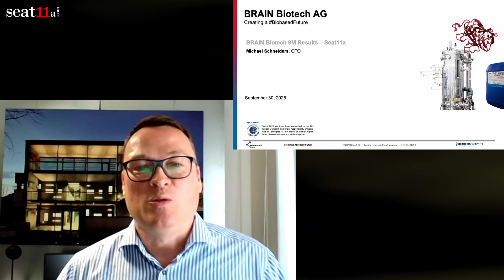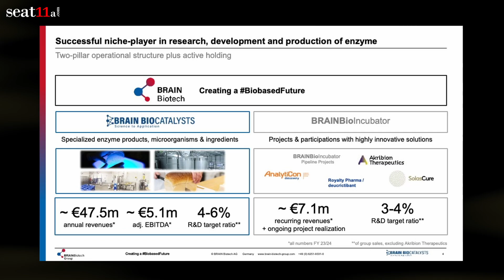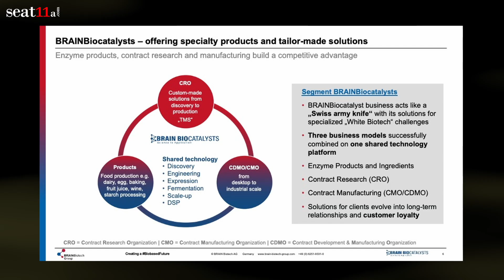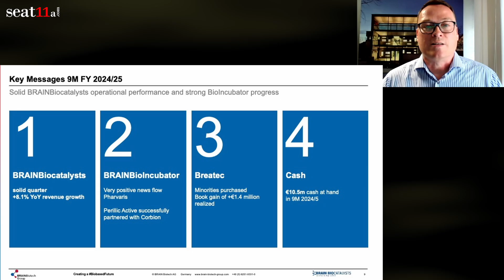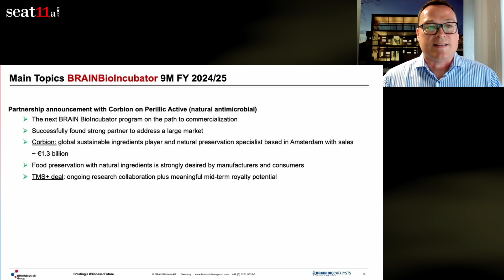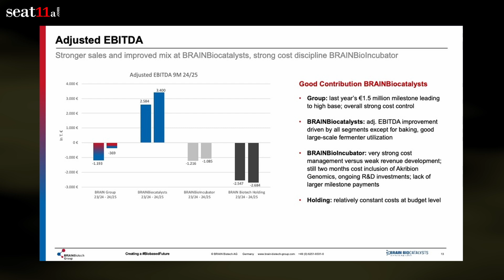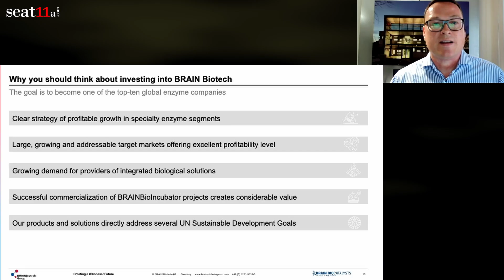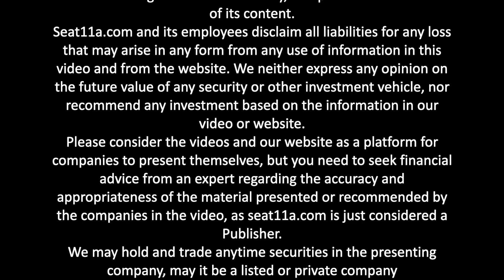BRAIN Biotech AG Financial Results 9M 2024 / 25 | Strong Core Growth & BioIncubator Innovations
BRAIN Biotech AG Q1 2024/25: Key Takeaways

BRAIN Biotech 9M 2024/25 Financial Results Deep Dive

Presented by Michael Schneiders, CFO | seat11a.com

BRAIN Biotech Accelerates Growth in Core Business While Strengthening BioIncubator Pipeline
In the first nine months of fiscal year 2024/25, BRAIN Biotech AG delivered a robust operational performance marked by steady revenue growth in its core segment and significant progress in its innovation pipeline. CFO Michael Schneiders outlined the company’s dual focus: scaling its BRAIN Biocatalysts division and commercialising projects within the BRAIN BioIncubator—its innovation engine for biotech breakthroughs.

Solid Revenue Growth in Core Segment: BRAIN Biocatalysts
BRAIN Biocatalysts—the heart of BRAIN Biotech’s operations—continues to perform like a “Swiss army knife” of industrial biotech, demonstrating its versatility and adaptability. Revenue in this segment increased by 8.1% year-over-year in Q3, driven by strong product sales and increased utilization of large-scale fermenters, particularly at the Cardiff and US operations. While the baking ingredients sector faced some softness, other verticals remained resilient. The adjusted EBITDA margin continued to improve due to scale effects, a more favourable product mix, and disciplined cost management.

The division also stands out for its fully integrated biotech platform: from discovery and strain development to industrial-scale production and sales. BRAIN serves the full enzyme value chain, offering tailor-made solutions as a Contract Research Organisation (CRO) and Contract Manufacturing Organization (CMO/CDMO).

Innovation Engine: BRAIN BioIncubator
The BioIncubator division, which focuses on strategic participations and breakthrough biotech innovation, saw mixed performance in 9M 2024/25. While sales were softer due to the absence of milestone revenues from previous years and subdued order intake at AnalytiCon Discovery, significant strategic wins boosted the segment’s outlook. These wins include a strategic partnership with Corbion (Amsterdam-based sustainable ingredient leader) to commercialize “Perillic Active,” a natural antimicrobial for food preservation, and the successful consolidation of Breatec minorities, realizing a book gain of € 1.4 million.

One of the key factors contributing to our positive outlook is our strategic partnership with Corbion, a leading sustainable ingredient company based in Amsterdam. This partnership aims to commercialize “Perillic Active,” a natural antimicrobial for food preservation, which we believe will significantly enhance our product portfolio and market reach.

Successful consolidation of Breatec minorities, realizing a book gain of €1.4 million.
Strong cost control despite ongoing R&D investments and two months of Akribion Genomics integration.
The company has €10.5 million in cash available, providing solid liquidity to drive further innovation.

Mid-Term Targets: Scaling with Precision
Reaffirming its long-term strategy, BRAIN Biotech aims to double revenues in BRAIN Biocatalysts to €100 million over the next five years, with an adjusted EBITDA margin of 15% and R&D investments of 4–6% of group sales. This growth will be driven by a combination of factors, including the commercialisation of milestones achieved by Pharvaris and genome-editing technologies (e.g., Akribion Therapeutics), which are expected to generate upside potential through milestone payments and royalty income. In the BioIncubator, the company’s focus will be on achieving commercialisation milestones and leveraging its strategic partnerships to fuel commercial upside...

00:00 BRAIN Biotech AG
00:46 BRAIN Biotech can help to solve some of the world‘s greatest challenges
01:34 Successful niche-player in research, development and production of enzyme
02:21 BRAIN Biotech acts as a solutions provider across the entire enzyme value chain
03:21 BRAINBiocatalysts – offering specialty products and tailor-made solutions
04:11 BRAINBiocatalysts – significant room for growth in well over €2bn accessible market
04:39 Key Messages 9M FY 2024/25
05:35 Main Topics BRAINBioIncubator 9M FY 2024/25
07:15 Financial Highlights 9M 2024/25 at a Glance
08:01 Adjusted EBITDA
08:25 Our Targets
08:50 Why you should think about investing into BRAIN Biotech